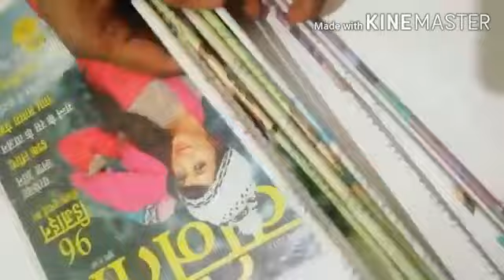DIY Wall Hanging Craft using old magazine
In this video we make a beautiful wall hanging craft by old magazines